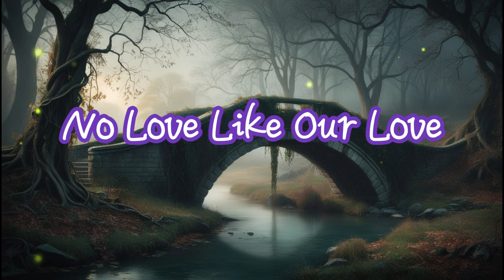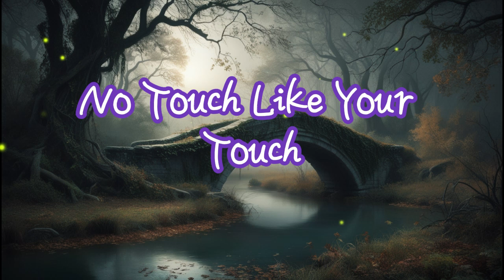Let the whole world know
Our Love

No passion like our passion
No dream like our dream
No feeling like what we feel
No love like our love

[Verse 2]
Sunrise in your smile
Moonlight in your eyes
Every moment's wild
Together we fly

[Chorus]
No touch like your touch
In a world so rough
Our hearts find so much

[Verse 3]
Laughing in the rain
Dancing through the night
Never feel the pain
Everything’s so right

[Bridge]
Hand in hand we go
Nothing can compare
Our love's everywhere